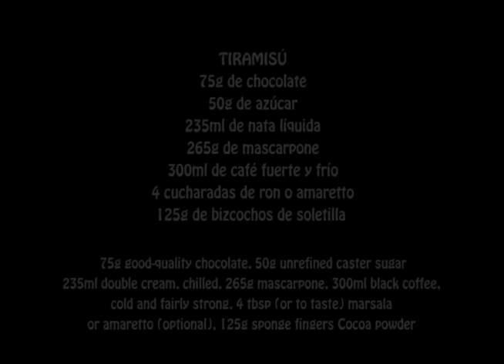EL TIRAMISÚ DE HESTON BLUMENTHAL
Receta de tiramisú de Heston Blumenthal, una versión de este clásico italiano para chuparse los dedos.

Ingredientes

75 g de chocolate
50 g de azúcar
225 g de nata líquida
250 g de queso crema
300 ml de café fuerte
4 cucharadas de ron
125 g de bizcochos secos